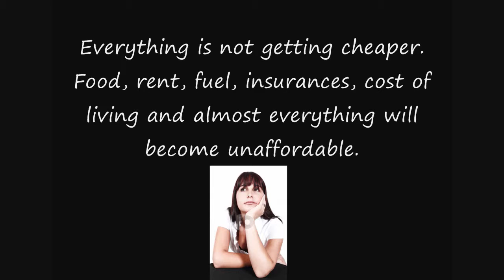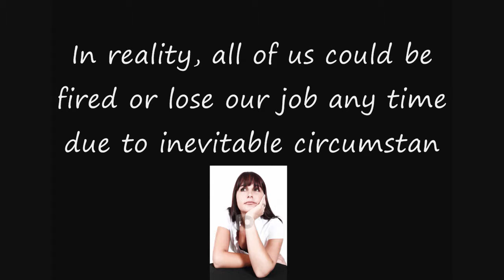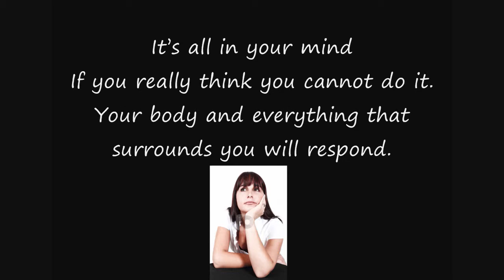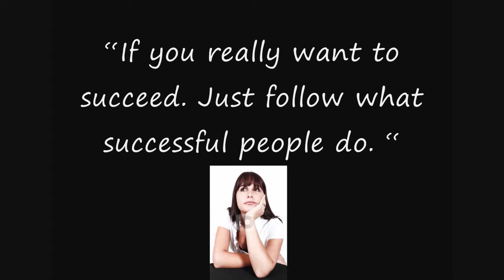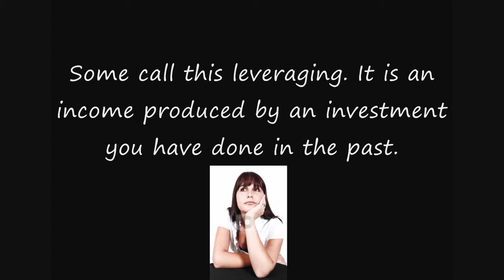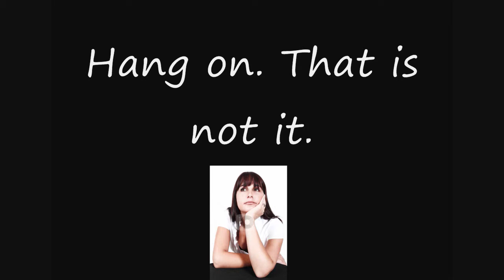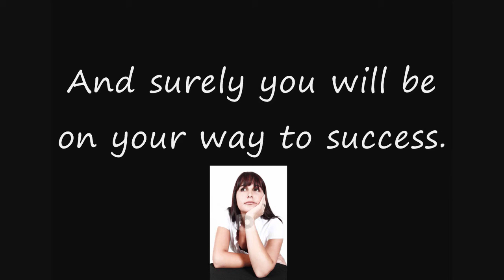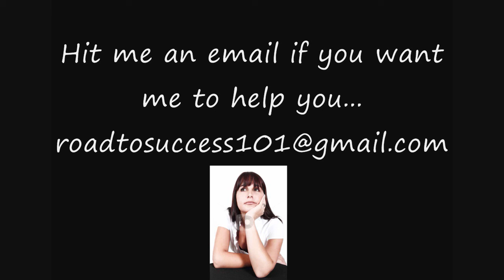How to get rich?